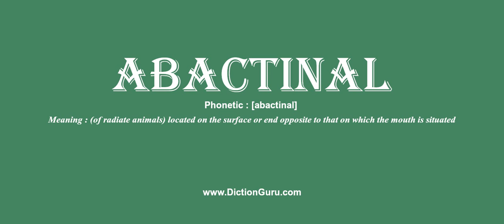abactinal: How to pronounce abactinal with Phonetic and Examples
This video shows how to pronounce abactinal correctly with phonetic and examples on how to use it
abactinal Definition : (of radiate animals) located on the surface or end opposite to that on which the mouth is situated
abactinal Phonetic : [abactinal]